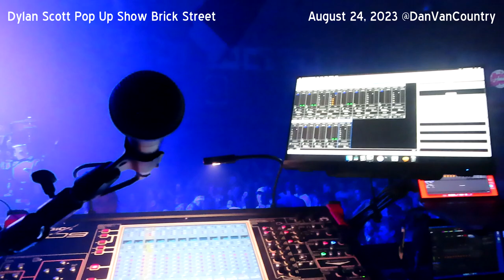Dylan Scott Recap August 24, 2023 Brick Street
It's Move In Week at College and a countrymusic act pops by your hangout to perform after his show got cancelled. @DylanScott made the most out of a night off and gave these miamiuniversity Ohio students an experience